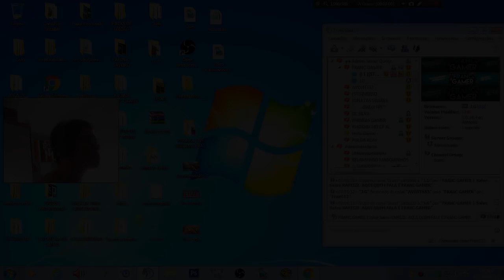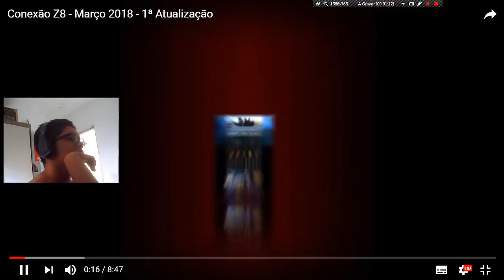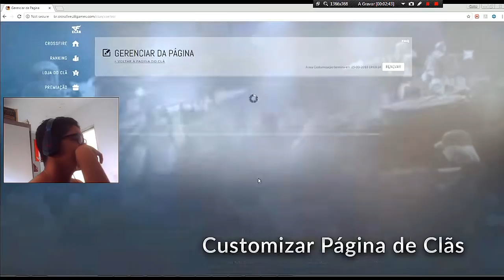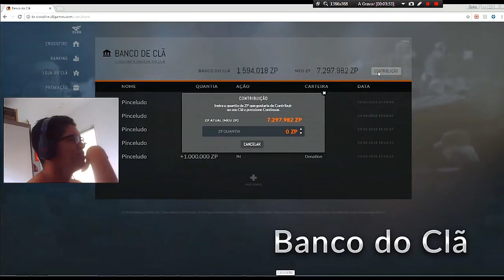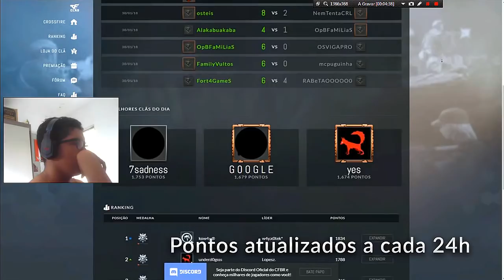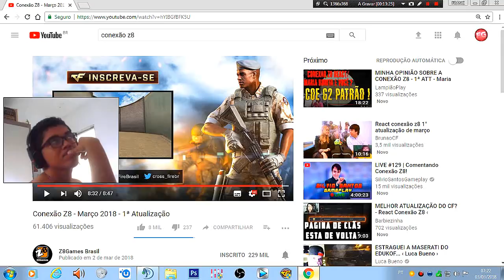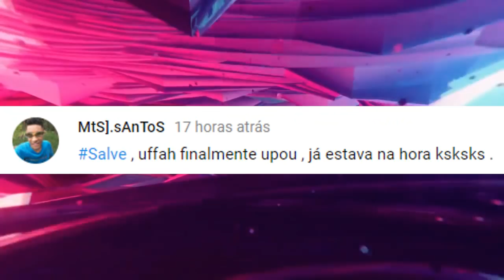💢 [CF] MINHA OPINIÃO Conexão Z8 - Março 2018 - 1ª Atualização - A Z8GAMES ESTÁ DESESPERADA ?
▼ LEIA DESCRIÇÃO PARA GANHAR 2 REAIS  ▼

►BCN STORE

PRODUTOS LACRADO DIRETO DOS EUA 🇺🇸🛫 🇧🇷
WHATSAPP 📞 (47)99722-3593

►TOP HOST

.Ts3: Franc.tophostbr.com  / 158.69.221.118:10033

►Steam : FRANCGAMER

►Clã: STRONGE

►Conheça a Netowork Freedom! e seja um parceiro :D •
(É a network que eu recomendo!

►Meus Nicks:

Line Of Sight : FRANCGAMER
League Of Legends: FRANCGAMERYT
Cross Fire Al: F.R.A.N.C
Point Blank: FrancGamer
GUNZ: FrancGamer
PXG: MasterOlive
NFSW: FILIPINHO972
XBOX Live: FrancGamer

►CONFIGURAÇÕES DO PC :

.Processador : Intel Pentium / Modelo : G3260

.Placa de video : NVIDIA Galax GEFORCE GT 1030 2GB GDDR5 64Bits